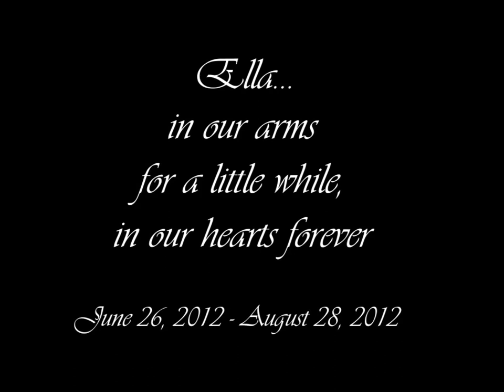In memory of Ella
So small.  So loved.